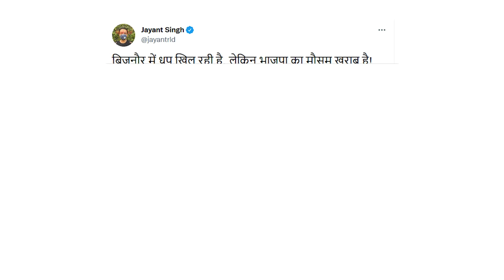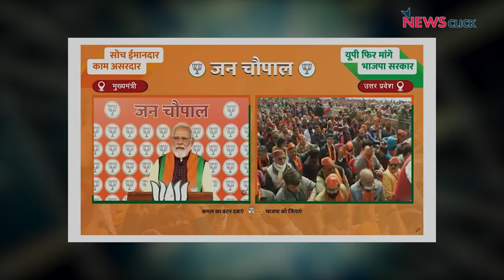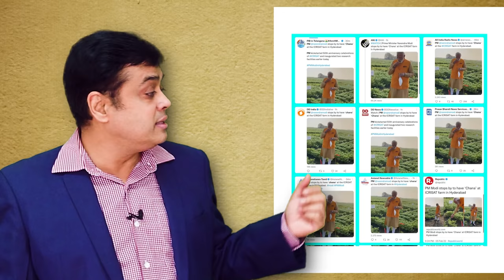मोदी की पहली रैली cancel! विपक्ष का करारा हमला!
वरिष्ठ पत्रकार अभिसार शर्मा आज प्रधानमंत्री मोदी की रद्द हुई रैली पर बात कर रहे हैं। वहीं रैली रद्द होने पर जयंत चौधरी ने कहा है कि भाजपा को हार का डर सता रहा है।